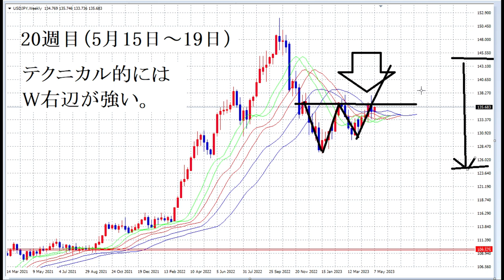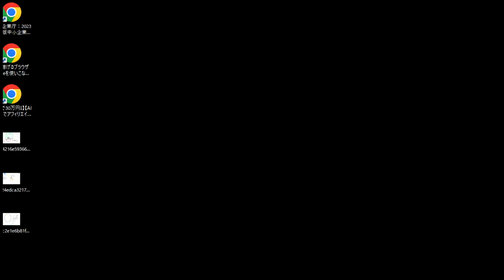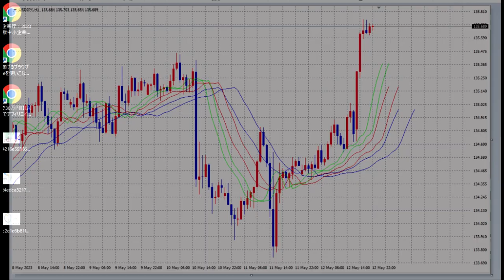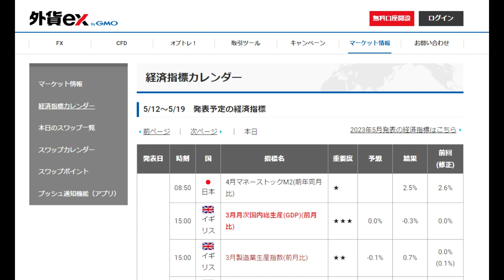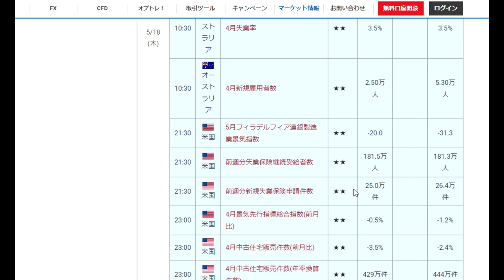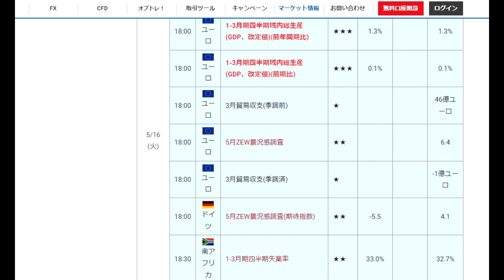【FX】20週目（15日～19日）の展望「材料だらけの対処法」